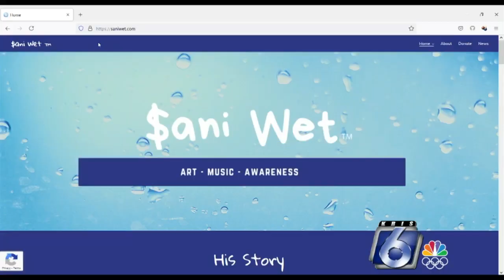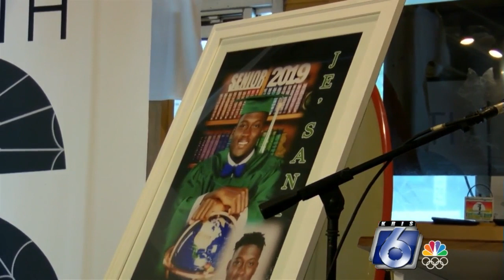Victim's family, community celebrated for passage of drowning-prevention laws